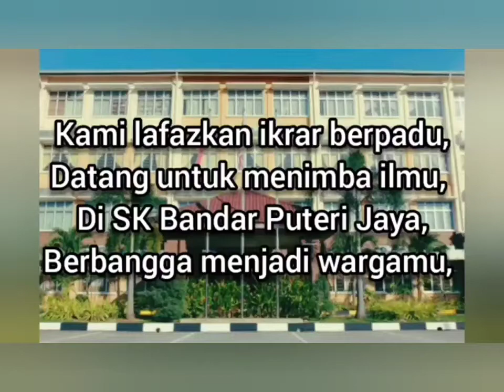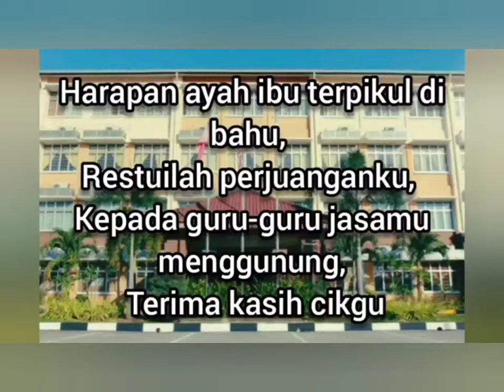3 Lagu Perhimpunan Rasmi SK Bandar Puteri Jaya